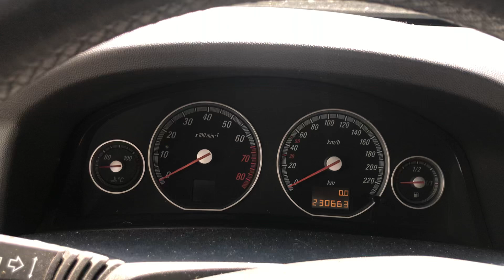6 июня 2024 г.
Опель вектра С 1.8 инжектор